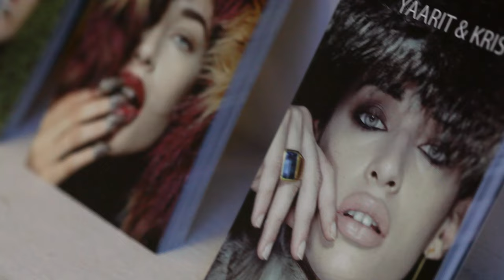Yaarit & Kristin - Fine Art Jewelry - יערית וקריסטין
- The making of fine art jewelry. A day at the studio of Yaarit & Kristin. Watch them designing and creating exquisite haute-couture jewelry. יום בסטודיו של יערית וקריסטין אמני תכשיטים.